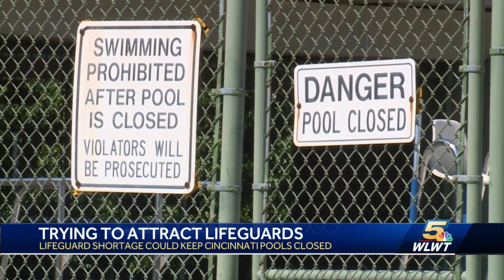Cincinnati officials attempt to attract more lifeguards with $2K signing bonus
Officials say there are still not enough lifeguards this year and that means most of the city's 23 public pools will remain dry this summer.